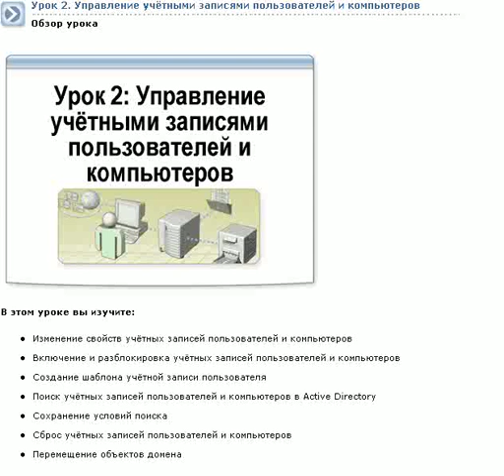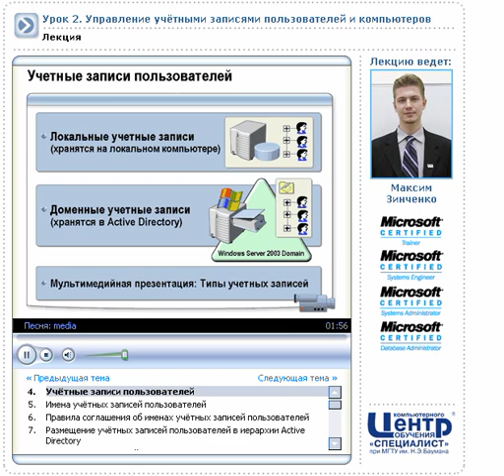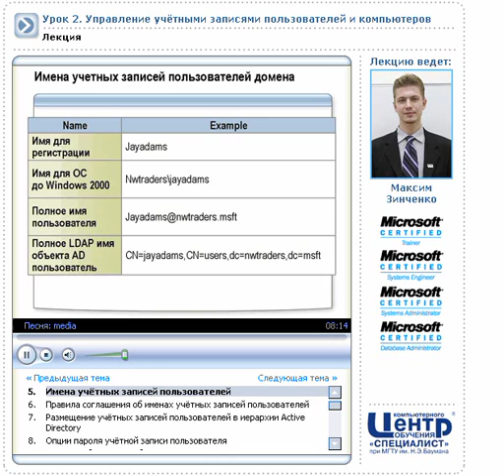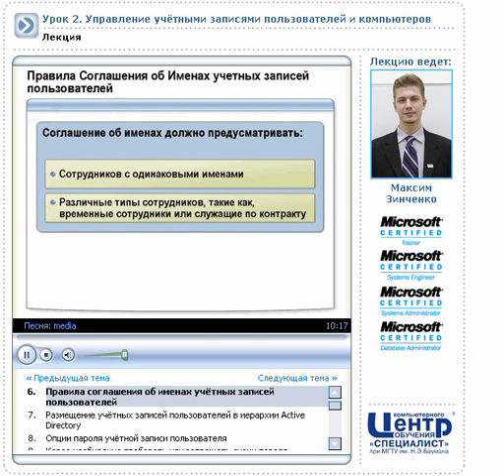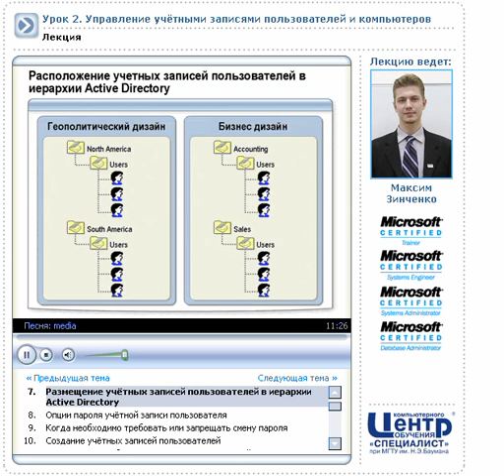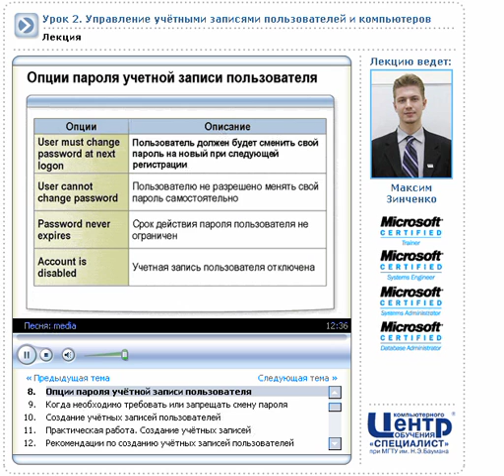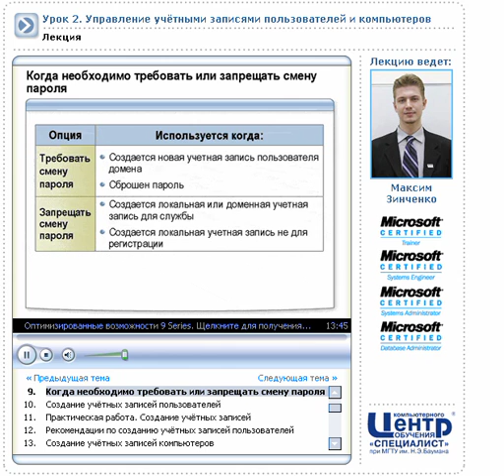Microsoft Networking tutorials 2 part 1